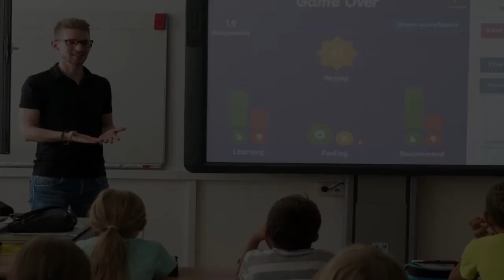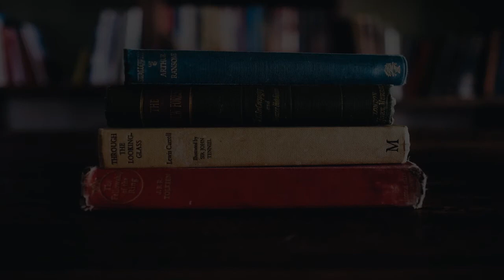Management School in Stockholm, Sweden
Must Watch…. Best Management School in Stockholm, Sweden

This list of Best Management School in Stockholm, Sweden has been compiled by our Education experts after online / offline research combined with the reviews from our users. If you know any institution that we missed, please mention in the comment box below. This list will be updated from time to time.

List:

Stockholm Business School
Kräftriket 3

IHM Business School
Warfvinges väg 39

School Of Industrial Engineering And Management
E20

Stockholm School of Economics
Sveavägen 65
Business, economics & research school

JUC Sverige
Strandvägen 7A

Consentio Ledarskap
Humlegårdsgatan 5

KTH Executive School AB
Teknikringen 1

Bild & Runsten AB
Skeppar Olofs gränd 3

Department of Real Estate and Construction Management
Teknikringen 10B

Swiss Education Group - hotell management utbildning, kock- & konditor
Buteljgatan 30

Brolinwestrell AB
Erik Dahlbergsallén 15

RocheMartin Scandinavia
Artillerigatan 28

ShinNord Business Management Institute AB
Valhallavägen 2

Procas Business Relations
Engelbrektsgatan 6

TEC
Tulegatan 41

International School of the Stockholm Region
Bohusgatan 24-26

EQMI Executive Quality Management Institute AB
Åsögatan 154

Swedish School of Sport and Health Sciences
Lidingövägen 1

Cordicon AB
Hagagatan 56A

ARMSTAD management & produktion
Jungfrugatan 6A